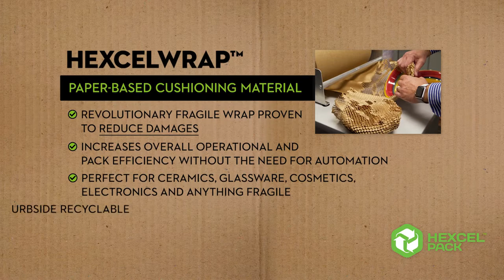How Does HexcelWrap Work?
As an innovative and curbside recyclable solution in protective packaging, HexcelWrap is a paper cushioning material for wrapping glassware, ceramics, cosmetics, electronics and anything fragile. The HexcelWrap Mini Packing Station has a small footprint and increases overall operational and pack efficiency without the need for automation.